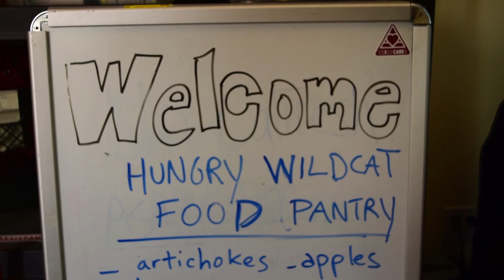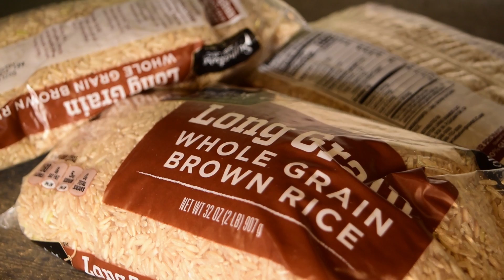The Hungry Wildcat Food Pantry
The Hungry Wildcat Food Pantry was developed after finding out 50 percent of students are food insecure. Thanks to Kathleen Moroney who started the project in 2011, the CSU system has incorporated a food pantry on 23 campuses.